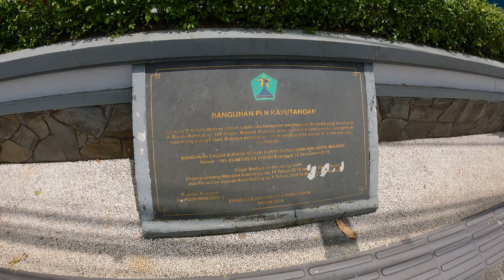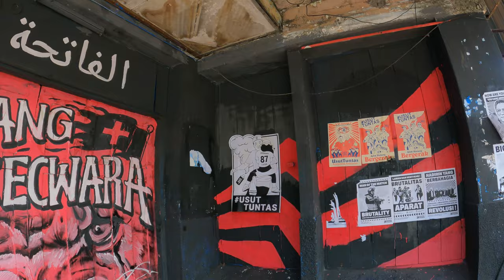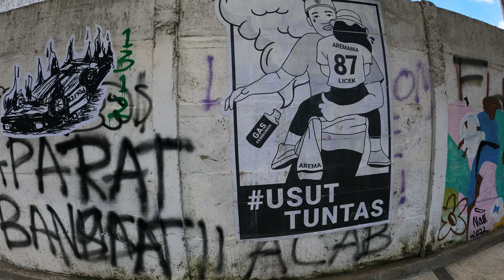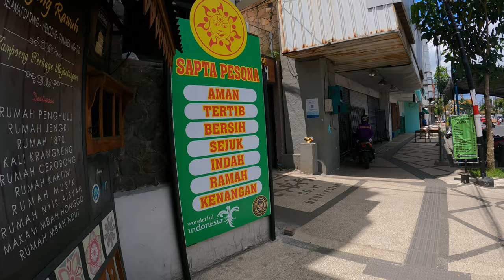(4K VIDEO) WALKING TOUR AROUND KAJOETANGAN - BASUKI RACHMAT STREET IN MALANG CITY 2023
Video Street Walking Tour! Around Kayutangan Heritage

Walk in this Video:
BASUKI RACHMAT STREET MALANG

Kayutangan yang ditetapkan sebagai kawasan warisan budaya (heritage) Kota Malang menyimpan segudang sisi sejarah yang menarik untuk dikupas. Informasi dari berbagai sumber menyebutkan wilayah ini disebut Kayutangan karena konon sebelum 1914 di sebelah timur pertigaan Jl. Oro-oro Dowo dengan Kayutangan terdapat petunjuk lalu lintas terbuat dari kayu berbentuk telapak tangan yang sedang menunjuk.

Petunjuk tersebut mengarah ke tiga tempat. Ke arah barat menuju Batu, ke arah selatan menuju Blitar, dan ke arah utara menuju Surabaya. Selain itu, saat kawasan alun-alun mulai berkembang, di sepanjang jalan Kayutangan ditanami pohon-pohon yang daunnya berbentuk telapak tangan yang mengembang.

Berbagai bangunan bernuansa kolonial banyak ditemukan pada kompleks pertokoan di sepanjang Jalan Kayutangan yang saat ini menjadi Jalan Basuki Rahmat. Pada sekitar tahun 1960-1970-an kawasan pertokoan digunakan untuk perdagangan umum, perkantoran, gedung bioskop, pakaian jadi, kelontong, dan lain-lain. Lokasinya di koridor utama menuju arah alun-alun semakin menguatkan kawasan tersebut menjadi lokasi bisnis dan pusat perniagaan yang cukup penting.

Terdapat beberapa landmark dan bangunan tua yang kini masih relatif terjaga keasliannya saat melintas di kawasan Kayutangan Heritage Jalan Jenderal Basuki Rahmat, Jalan Jaksa Agung Suprapto dan Jalan Brigjen Slamet Riyadi . Tugu jam penunjuk arah di pertigaan Celaket berperan sebagai jam kota dan papan penunjuk arah atau jalan dalam  kota sekaligus juga landmark seperti tugu di Jogja. Jam penunjuk arah tersebut dibuat menggunakan bahan baku besi, dicat metalik dengan bentuk besi penyangga tembus pandang.

Di depan tugu jam penunjuk tersebut juga terdapat bangunan tua Kantor PLN Kota Malang di Jalan Basuki Rahmat No. 100 Malang. Gedung ini mempunyai beberapa ruang bawah tanah sebagai tempat berlindung atau menyelamatkan dan melindungi alat-alat vital listrik, dari perang dunia ke-II.

Keunikan bentuk arsitektur pertokoan di salah satu perempatan terkenal sepanjang Jalan Basuki Rahmat yang sering disebut perempatan Rajabaly. Bangunan kembar di sebelah kanan dan kiri yang dibangun pada 1936 oleh arsitek Karel Bos menggambarkan pintu gerbang menuju Jalan Semeru.

Bila erjalan ke arah alun-alun Kota Malang, akan ditemui beberapa bangunan tua yang masih dipertahankan keasliannya seperti Toko Oen di Jalan Basuki Rahmat No. 5.Toko ini salah satu restoran di Kota Malang yang memiliki khas gaya klasik Belanda dalam setiap sudut bangunan hingga koki dan pelayannya. Pemilik lamanya menjadikan tokon ini sebagai Oen Ice Cream Palace Pattissier.

Saat restoran ini berganti kepemilikan pada 1991, yang berubah hanyalah gayanya yang lebih modern dan komersil namun tidak mengubah ciri dari khas gaya klasik bangunan dan kulinernya. Restoran ini pernah menjadi tempat para peserta kongres se-Indonesia untuk beristirahat makan siang saat kongres KNIP pada 25 Februari 1947 dan selamat saat pendudukan kembali Belanda pada Juli 1947.

Selain itu terdapat Gereja Katolik Hati Kudus Yesus dengan dua menara menjulang yang populer dikenal dengan Gereja Kayutangan di Jalan Basuki Rahmat No.16, RW.3, Kelurahan Kauman, Kecamatan Klojen,. Gereja yang mempunyai gaya arsitektur yang unik dan mempunyai nilai sejarah dan arsitektur bergaya Gothic, saat ini usianya mencapai 114 tahun.

Hingga saat ini bangunan gereja masih berfungsi sebagai tempat ibadah umat Katolik. Arsitek Gereja Kayutangan adalah Marius J. Hulswit yang juga merancang pembangunan gereja katedral di Lapangan Banteng Batavia pada 1898. Gereja ini dirancang dengan jendela dan pintu besar pada dinding yang dibangun dengan konstruksi skelet.

Pemerintah Kota Malang terus berbenah mempercantik kawasan Kayutangan Heritage. Salah satunya dengan penggantian dan pemasangan batu andesit di di pertigaan PLN dan perempatan Rajabali. Menurut Walikota Sutiaji, penataan Kayutangan Heritage sejatinya mulai dari PLN sampai Tugu Sarinah. Kayutangan dilihat secara integrasi, sehingga koridor depan dan dalam bisa sesuai konsep.

“Akan banyak peluang usaha yang nantinya akan muncul, saat Kayutangan ditetapkan sebagai kawasan heritage. Kami yakin jika kawasan Kayutangan heritage ini akan menghidupkan geliat ekonomi”ujarnya.(*)